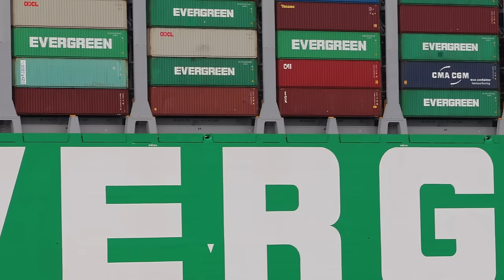Huge Collection of Mega Container Ships in Rotterdam, The Netherlands 2023 (4k) - Part 1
A container ship (also called boxship or spelled containership) is a cargo ship that carries all of its load in truck-size intermodal containers, in a technique called containerization.

Container ships are a common means of commercial intermodal freight transport and now carry most seagoing non-bulk cargo.